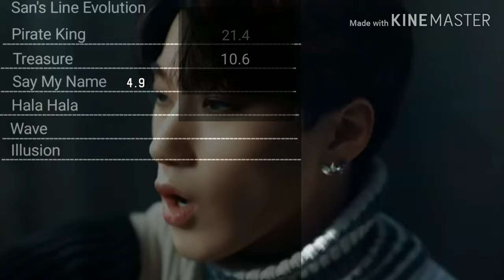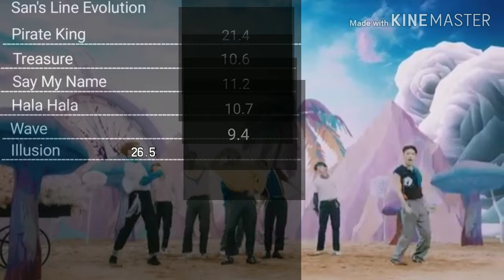Ateez-San's Line Evolution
Outro:24k-Super Fly(Areia Kpop Remix )